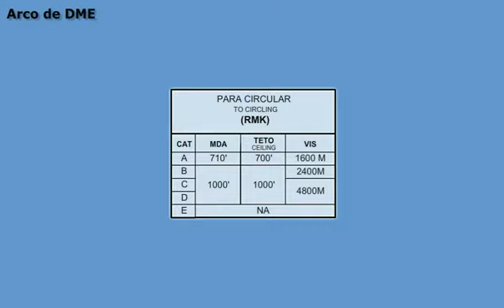Arco DME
Como funciona um arco DME